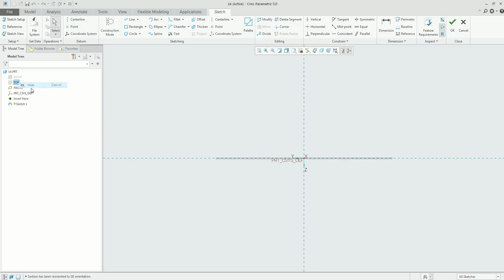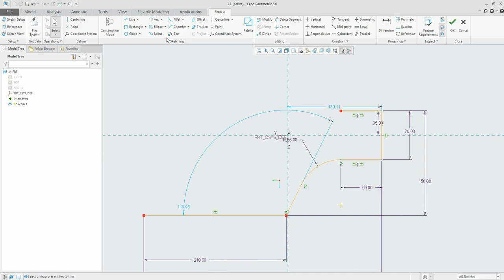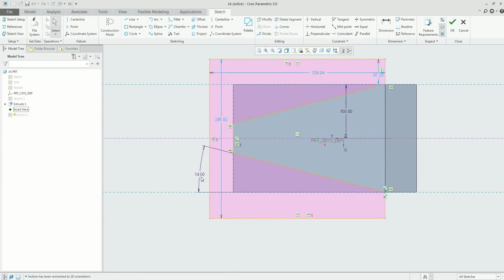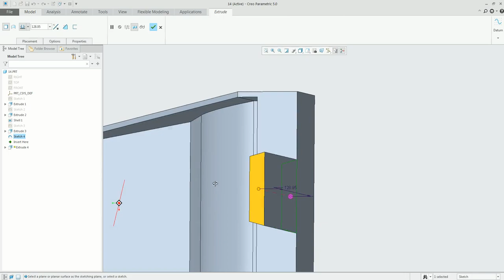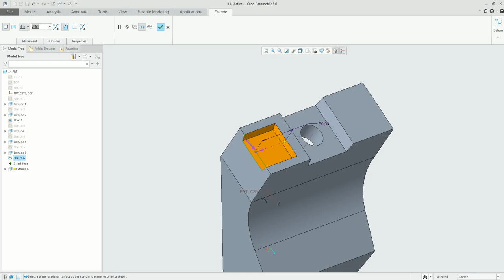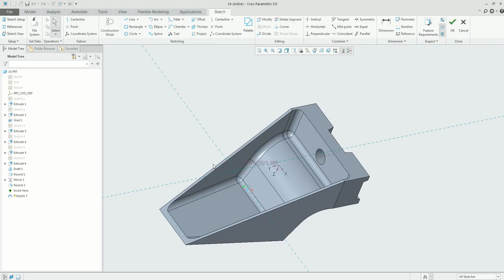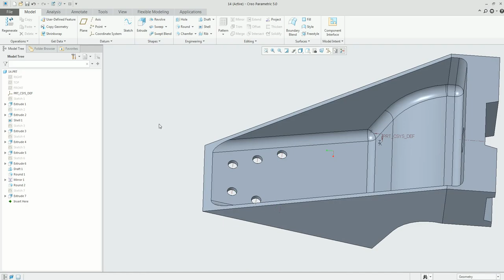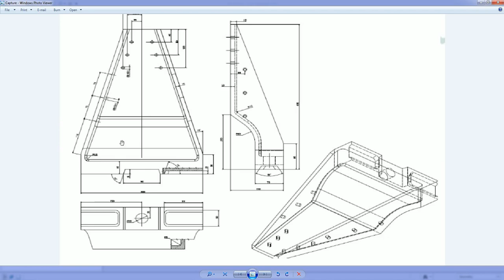Creo Complex Part design Tutorial #5